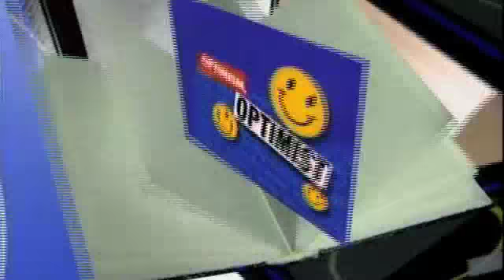HBO/CTW ENCYCLOPEDIA OPTIMIST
HBO CHILDREN'S TELEVISION WORKSHOP AWARD WINNING SKETCH COMEDY SEGMENT ABOUT OPTIMIST